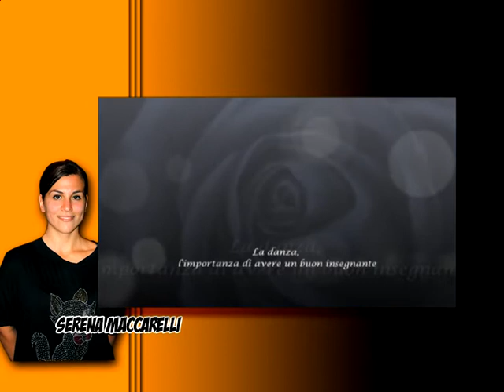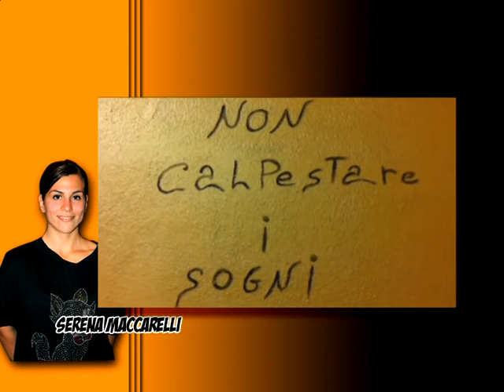Serena Macarelli - danza